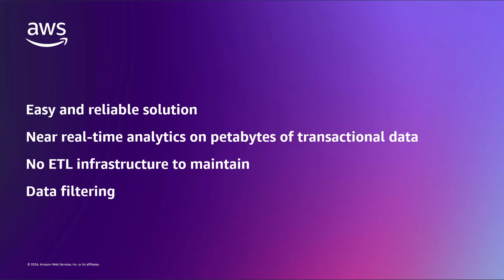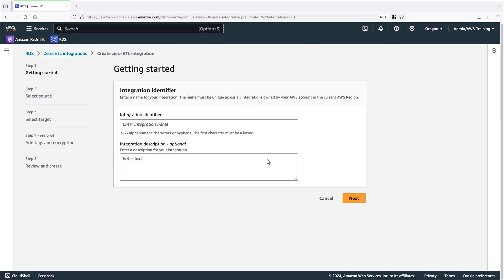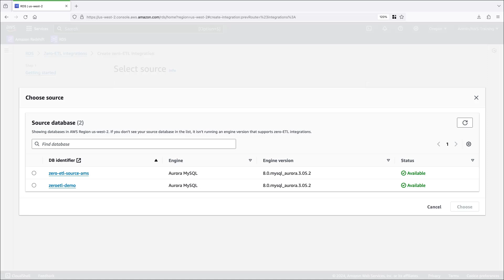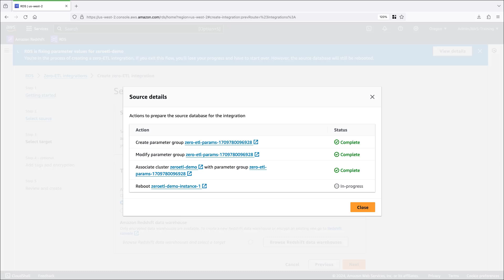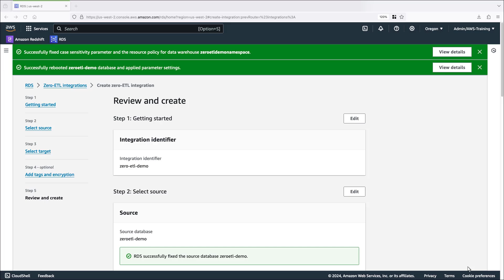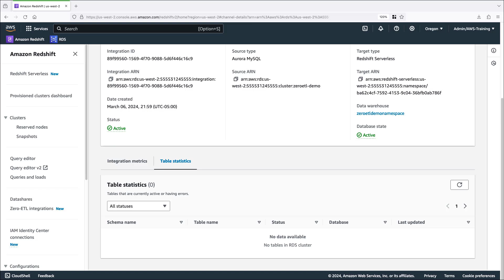Set up Amazon Aurora MySQL zero-ETL integration with Amazon Redshift | Amazon Web Services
In this demo, you will learn how to set up Amazon Aurora MySQL zero-ETL integration with Amazon Redshift, which now supports data filtering. Aurora zero-ETL integration with Amazon Redshift enables near real-time analytics and machine learning using Amazon Redshift on petabytes of transactional data from Aurora.

Within seconds of transactional data being written into Aurora, zero-ETL seamlessly makes the data available in Amazon Redshift, removing the need to build and maintain complex data pipelines that perform extract, transform, and load operations.

With data filtering you can include or exclude specific databases and tables as part of your zero-ETL integration based on your analytic needs.